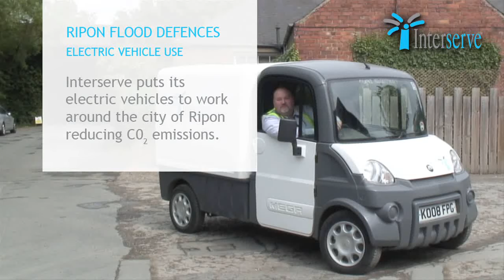Interserve builds Ripon flood defences - Electric vehicle use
Ripon flood defences - Electric vehicle use: Interserve puts its electric vehicles to work around the city of Ripon reducing carbon emissions.